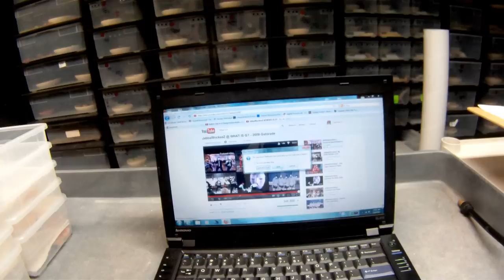What Is G....... Part 1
What is G